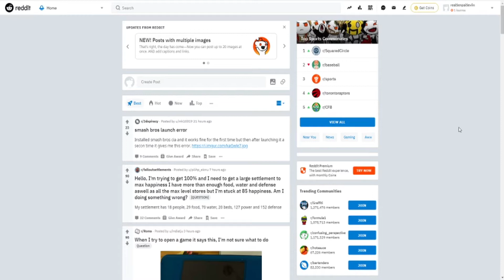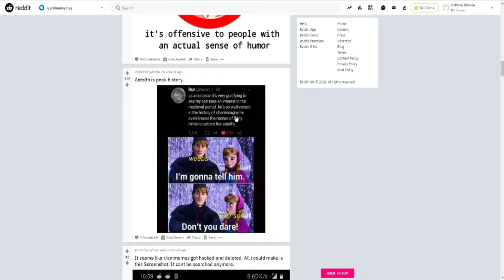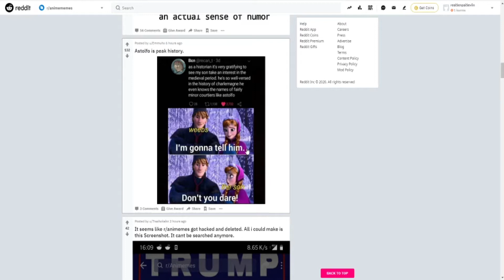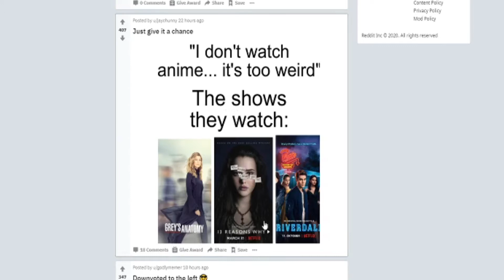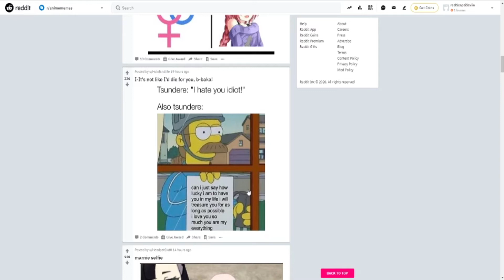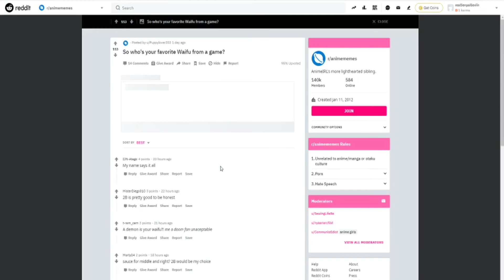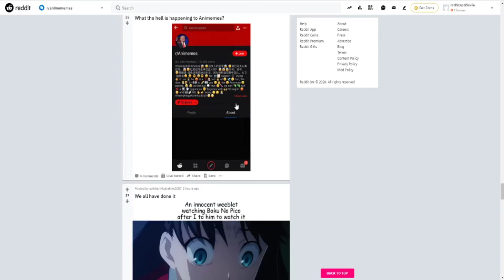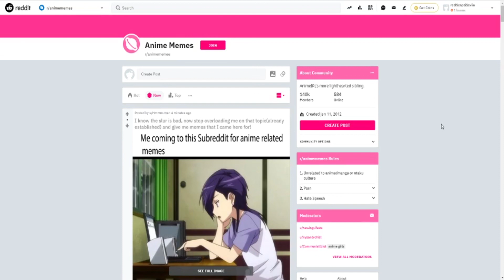Old Anime Reddit dead? | NEW R/Animememes REACTION!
KONNICHIWA KOHAI!! I hope you are enjoying the videos. I enjoyed the Reddits

Remember Senpai notices you!